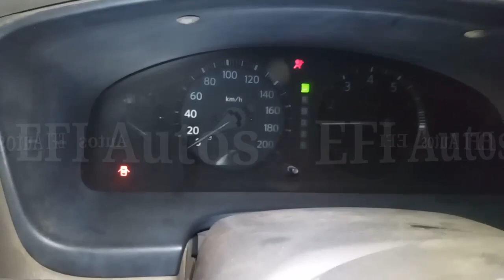P01122 and P1126 Path Finder 2008 Codes Solution EFI Training Session 81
These codes are in the all EFI vehicles
These error codes leads vehicle no acceleration,
p1122 fix, p1126 fix